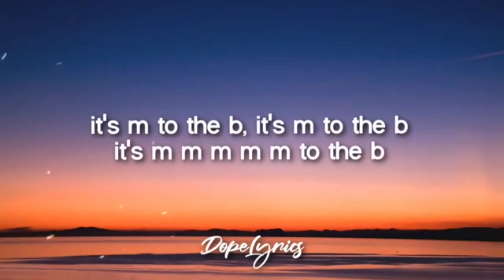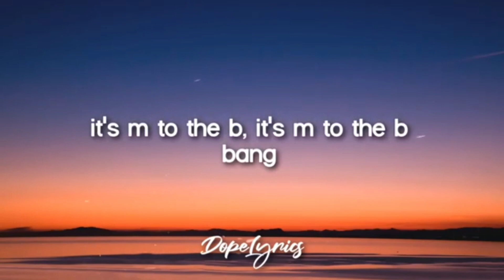its m to the b